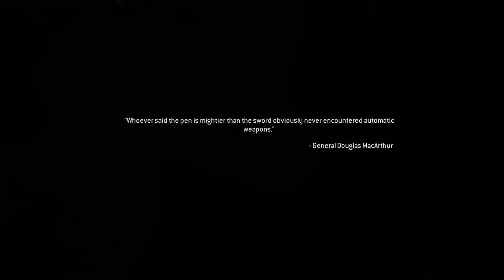Modern Warfare Remastered Gameplay Walkthrough Part 3 - Act 1 - Charlie Don't Surf (Call of Duty 4)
Call of Duty Modern Warfare Remastered Gameplay Part 3 - Modern Warfare Remastered Walkthrough Part 3 - Call of Duty Modern Warfare Remastered FULL GAME!! I'm bringing a full series of COD 4 Remastered your way!! This series will include all of the Missions, the Ending, the Prologue and Epilogue, Multiplayer, the Cutscenes, a Review, Easter Eggs, and much more!!

Call of Duty: Modern Warfare Remastered is a remastered port of the iconic game, Call of Duty 4: Modern Warfare. The game is being developed by Raven Software rather than Infinity Ward, who were working instead on Call of Duty: Infinite Warfare.
The remastered game will have the full campaign, as well as multiplayer with sixteen maps. Ten (Ambush, Backlot, Bog, Crash, Crossfire, District, Downpour, Overgrown, Shipment, and Vacant) will be released at launch and 6 (Bloc, Countdown, Pipeline, Showdown, Strike, and Wet Work) will be added as DLC in December 2016. It will only be available to those who purchase the Legacy Edition, Pro Legacy Edition or Digital Deluxe Edition of Infinite Warfare.